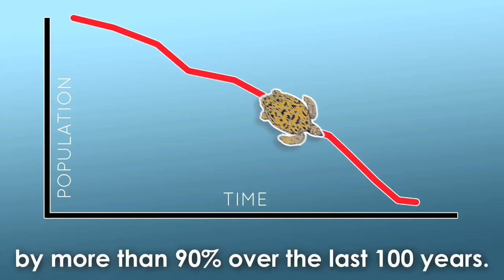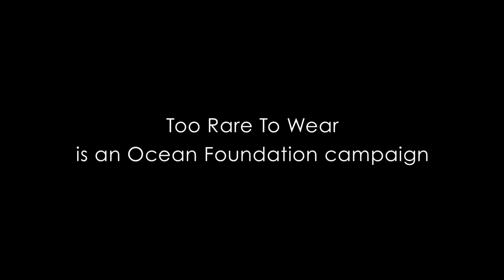Sea Turtles Are Too Rare To Wear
Hawksbill sea turtles are critically endangered but face the threat of their shells being carved into trinkets for souvenirs. Learn about this threat to hawksbills and how you can help. Video by Travel For Wildlife.